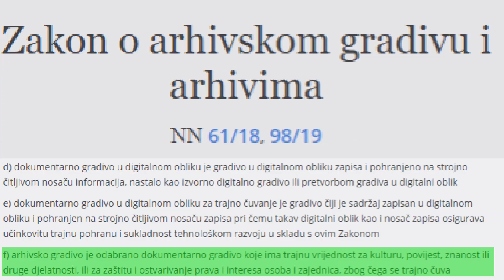USKORO ... Disco ''O'' i druge priče.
Zapisi vremena trajno zabilježeni na jednoj staroj VHS kaseti.
Disco ''O'' i druge priče.

USKORO